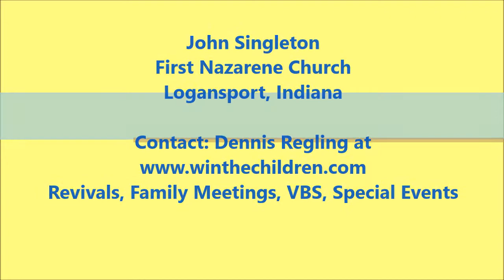John Singleton Recommends Evangelist Dennis Regling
For an unusual illusion with a great message, watch: "Amazing Gospel Magic Trick"